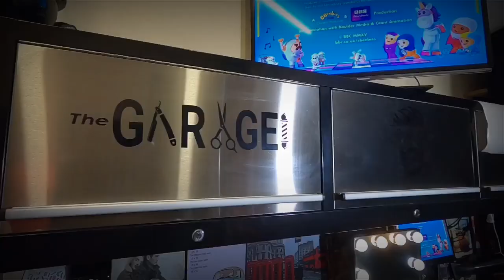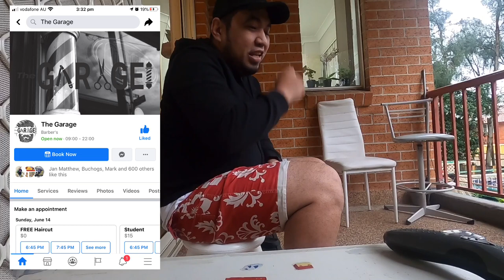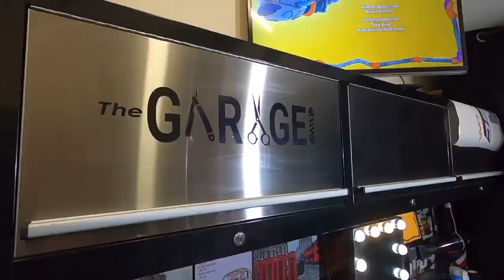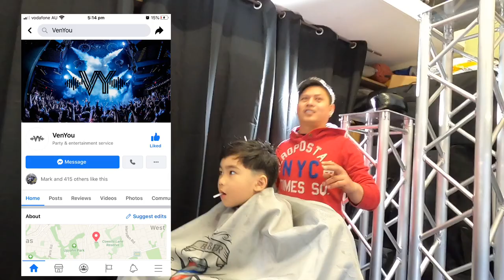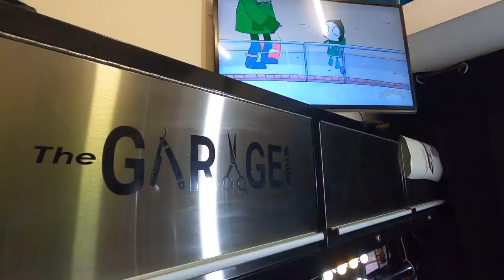PALPAK Yung GUPIT 😱 | Pinoy Barber Shop Sa Australia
Filipino Barber Shop in Sydney, Australia. The Garage 👌

Palpak yung unang gupit ko sa anak ko, buti nalang na ayos pa. 🙏